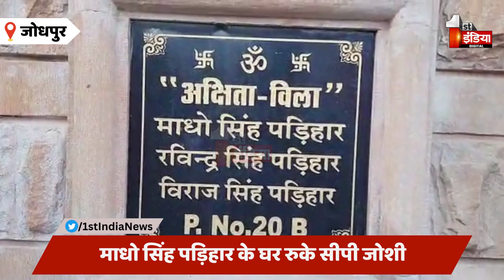आदिवासी लघु कुम्भ का आयोजन, बरसों से चली आ रही परंपरा का पालन | Baran News